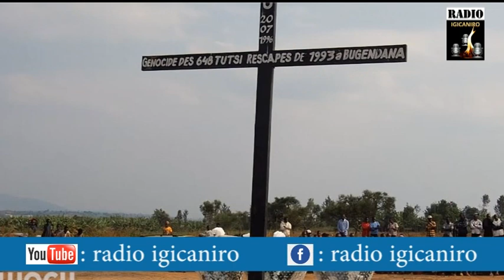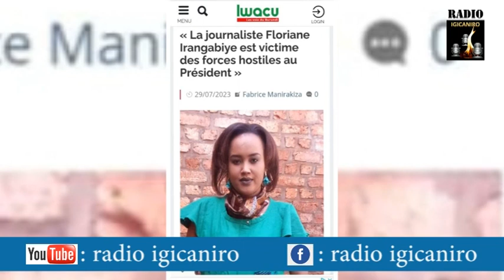Mardi vert du 31 10 2023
trente-cinquième journée de la campagne de mobilisation en quête de justice pour la journaliste Floriane  Irangabiye de ce  *Mardi vert: Message de Marie louise Baricako   présidente du Mouvement des Filles et des Femmes pour la Paix et la Sécurité mouvement Inamahoro